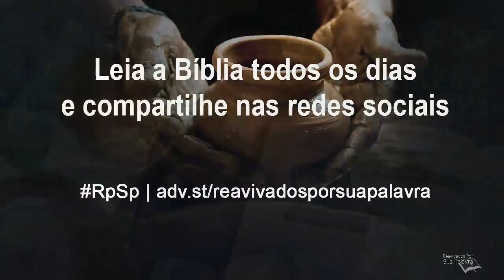Jeremias 40 - Reavivados por Sua Palavra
Neste capítulo vemos algo impressionante: um soldado babilônio reconhece que as profecias de Jeremias são verdadeiras. E também reconhece que a vitória da Babilônia foi algo planejado e operado pelo Deus de Jeremias. Leia Jeremias 40!